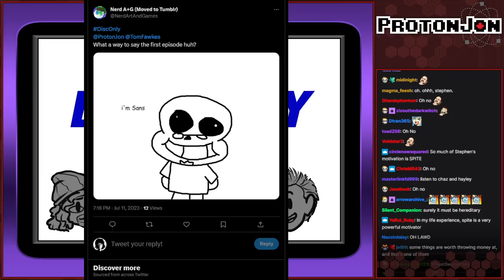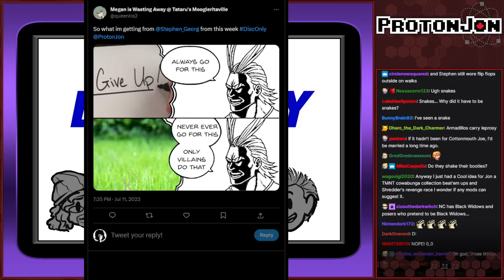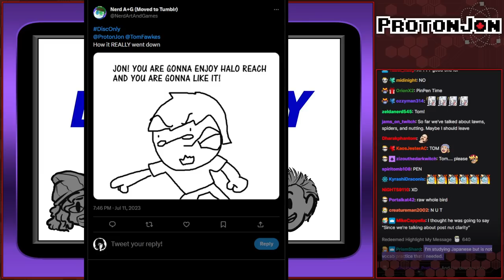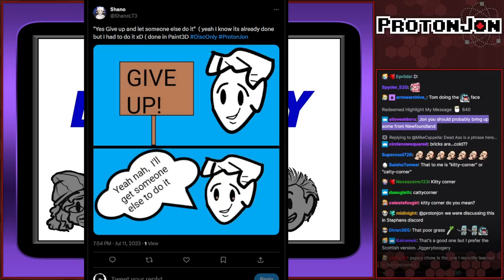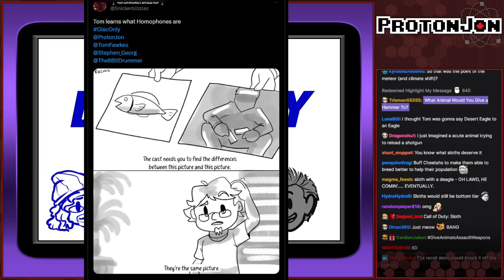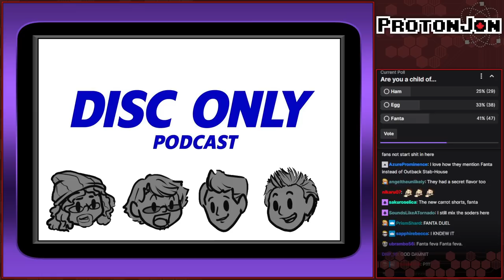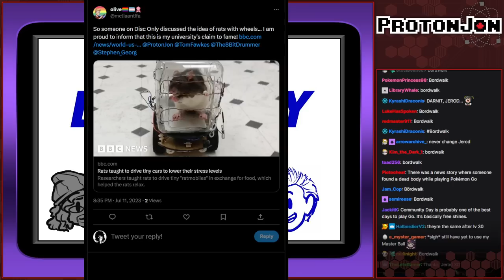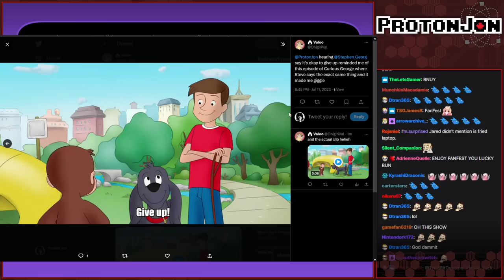Disc Only Podcast: Episode 32 - The Very First Episode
This special episode of Disc Only marks the very first episode. on July 11th 2023.

Game(s):
0:00 - Intro
0:20 - Game Boy Player (Disc Only)